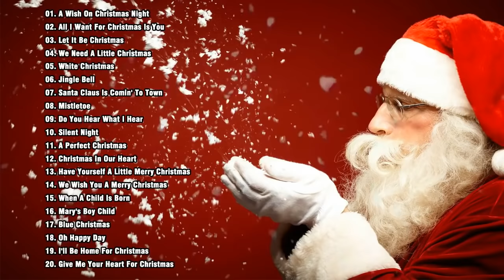EN İYİ 100 YILBAŞI ŞARKISI-TOP 100 YENİ YIL ŞARKISI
Yeni yil sarkilari hepsi bir arada.